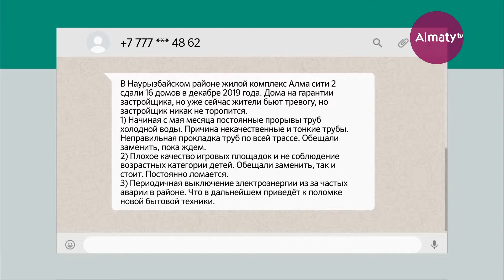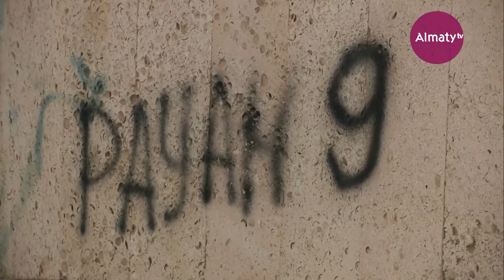Санжар Тогай ответил на вопросы алматинцев в эфире Akimat LIVE (24.11.20)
24 ноября в 20:00 на телеканале "Алматы" аким Наурызбайского района Алматы Санжар Тогай ответил на вопросы горожан в эфире Akimat LIVE.